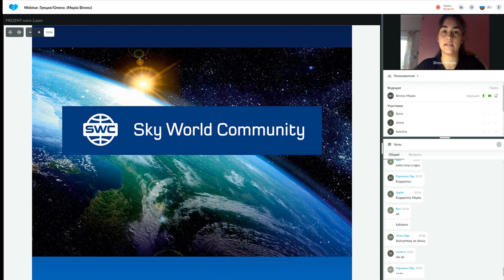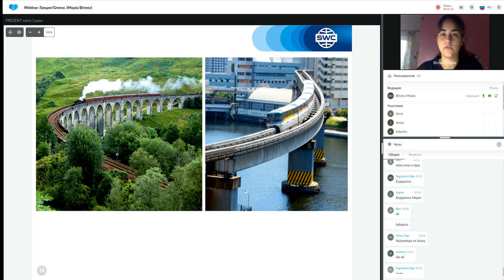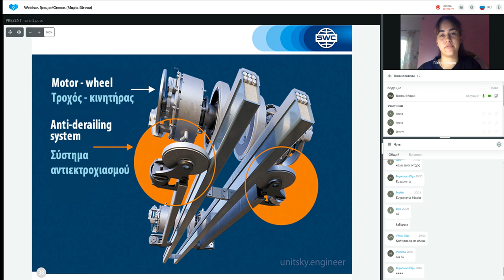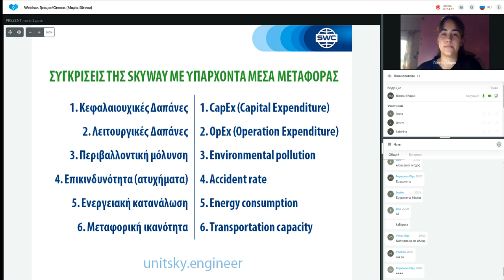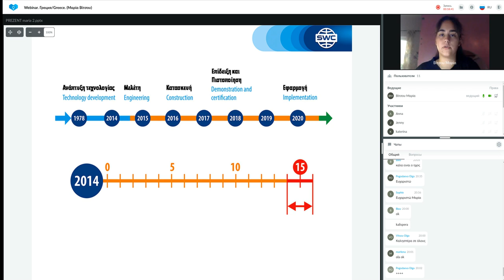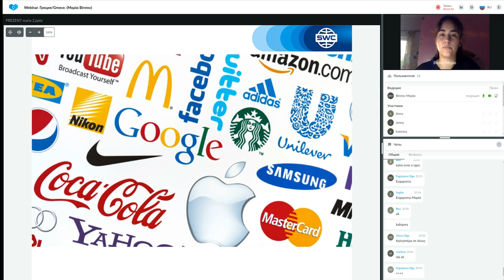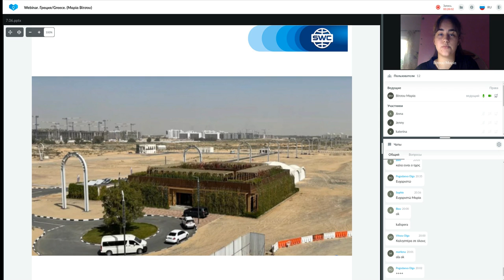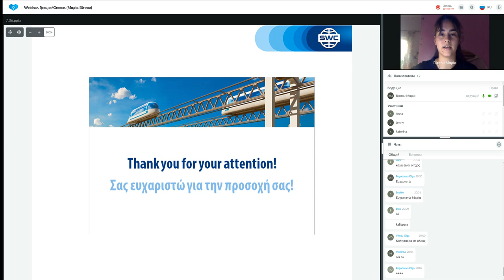Παρουσίαση τεχνολογίας από τις 07.06.2022. Εισηγήτρια: Μαρία Βίτσου.